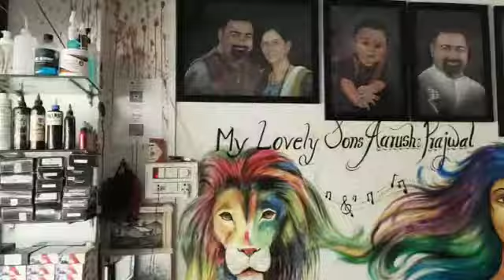Love Birds with DP Name Tattoo 2021||लव बर्ड्स विथ डीपी नेम टॅटो||Amol Tattoo Studio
Video from AMOL TATTOO STUDIO

Love Birds with DP Name Tattoo 2021
(लव बर्ड्स विथ डीपी नेम टॅटो)
 ✒️Amol Tattoo Studio🖌️
🏢location - Sangola🔍
🖨 District - solapur🖥️